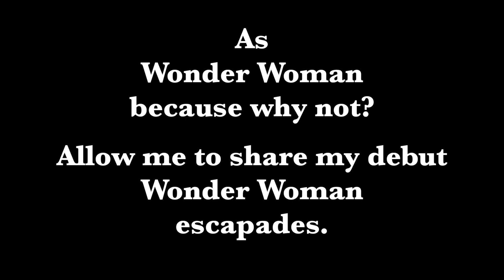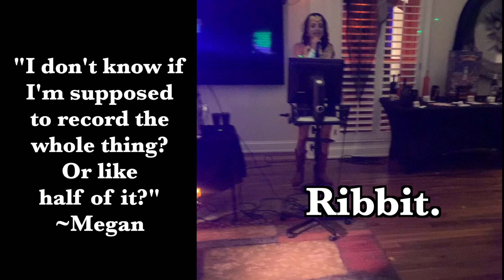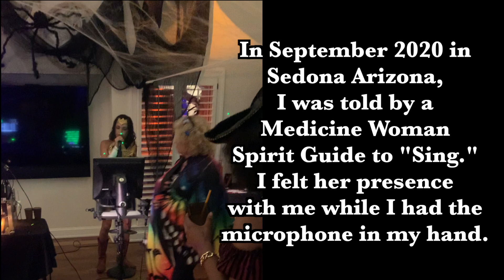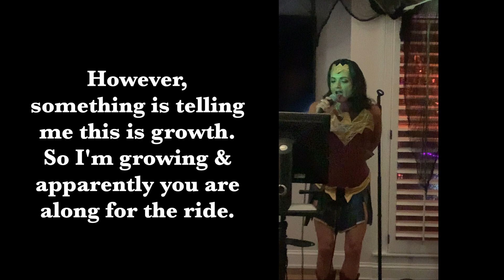Healing My Inner Wonder Woman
This is a fluff piece on how I rocked Wonder Woman after my dark night of the soul. It was so much fun!